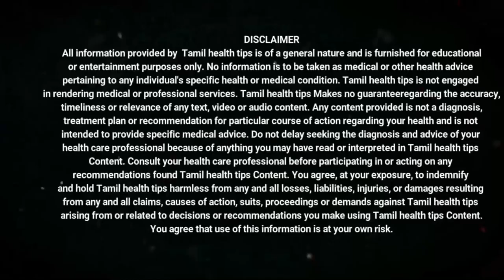5 நிமிடத்தில் பேதி நிற்க பாட்டி வைத்தியம்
5 நிமிடத்தில் பேதி நிற்க பாட்டி வைத்தியம்

வயிற்றுப்போக்கு, பேதி நிற்க,பேதி நிற்க,பேதி நிற்க பாட்டி வைத்தியம், பேதி நிற்க என்ன செய்ய வேண்டும்,வயிற்றுப்போக்கு நிற்க, வயிற்றுப்போக்கு குணமாக,